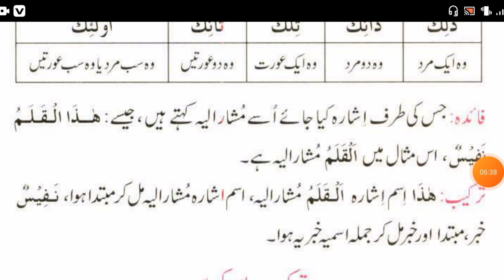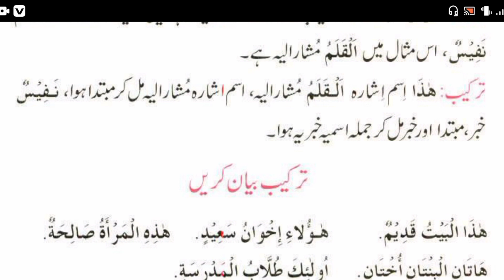47 | اسمائے اشارہ مشار الیہ | mushaarun ilayah |Demonstrative Nouns | ilmun nahwa poshto | علم النحو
علم النحو پشتو
Mufti Syed Amin Shah Haqqani
ilmun nahwa poshto
علم النحو سیکھنے کے لیے نہایت آسان اور بہترین کتاب
درس 47
اسمائے  اشارہ مشار الیہ
اسم اشارہ
مشارالیہ
 اسم اشارہ مع ترکیب
 ismi ishara
 ismi ishara mushaarun ilayah
mushaarun ilayah
Asmaa e Ishara
Demonstrative Nouns
علم  النحو پشتو کے اس درس میں بھی آپ اسم اشارہ اور  مشار الیہ کے بارے میں پڑھیں گےاور اس کے علاوہ ایک ایسے جملوں کی ترکیب بھی سیکھیں گے جن میں اسم  اشارہ  کا استعمال ہوا ہے۔